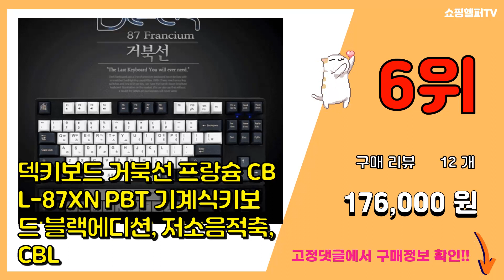덱키보드 추천 판매순위 Top10 || 가격 평점 후기 비교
❤️❤️❤️요즘 가장 많이팔린 덱키보드 추천❤️❤️❤️

[00:01]
10위. 덱 헤슘 기계식 키보드 적축 한글버젼, CBL-108, 혼합색상 [159,700원]

[00:06]
9위. 덱키보드 덱 헤슘 CBL-108XNW 거북선 한산 기계식키보드, CBL-108XNW 한산, [166,500원]

[00:11]
8위. 덱키보드 거북선 프랑슘 CBL-87XN PBT 기계식키보드 블랙에디션, 스피드은축, CBL [176,000원]

[00:16]
7위. 덱 87 프랑슘 거북선 블랙에디션 적축 PBT 유선키보드, 일반형, KBA-CBL-87XN [170,000원]

[00:21]
6위. 덱키보드 거북선 프랑슘 CBL-87XN PBT 기계식키보드 블랙에디션, 저소음적축, CBL [176,000원]

[00:26]
5위. 덱키보드 덱 헤슘 CBL-108XNW 거북선 한산 기계식키보드, 화이트 에디션, 일반형 [173,500원]

[00:31]
4위. 덱 헤슘 라이트 기계식 유선키보드, 그레이 + 블랙, KBA-CBL108N-LA-U-G1- [124,700원]

[00:36]
3위. 덱키보드 거북선 헤슘 CBL-108XN PBT 기계식키보드 블랙에디션, 갈축, CBL-10 [174,000원]

[00:41]
2위. 덱 프랑슘 프로 기계식 유선 키보드 한글버젼, CBL-87P, 텐키리스 [190,500원]

[00:46]
1위. 덱키보드 덱헤슘 거북선 캐리어 CBL-108XT 블루투스 유무선 기계식키보드, CBL-10 [210,250원]